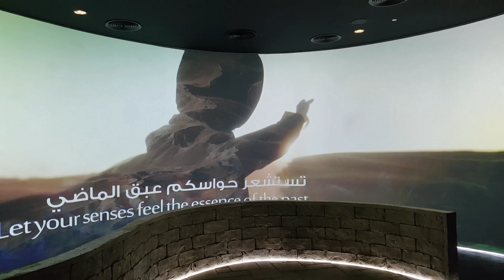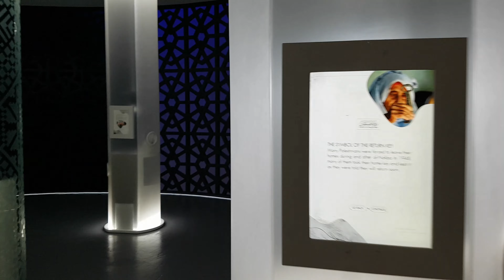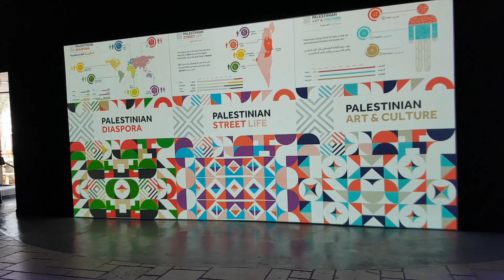Palestine Pavilion at Expo 2020 Dubai